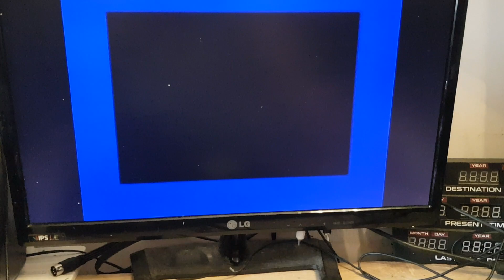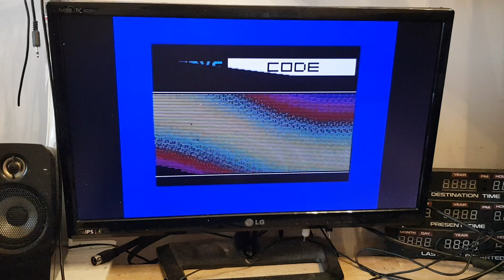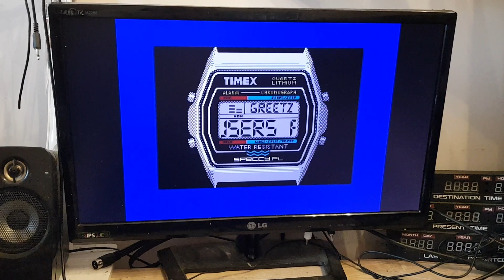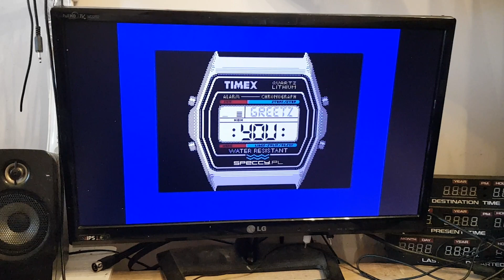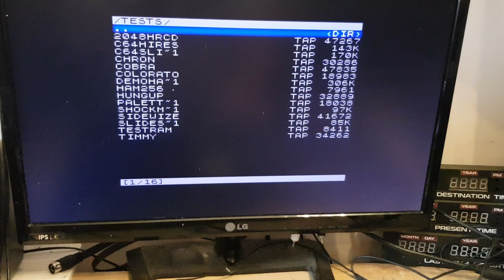Zx Spectrum 48 and ULA plus.